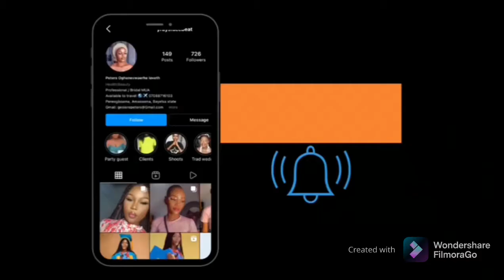My first YouTube video... becoming a youtuber (introduction)